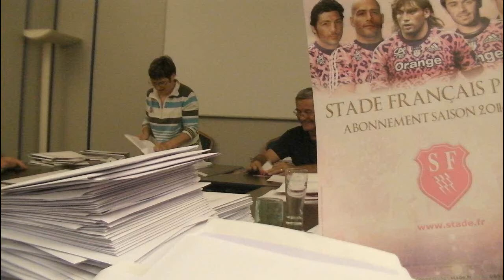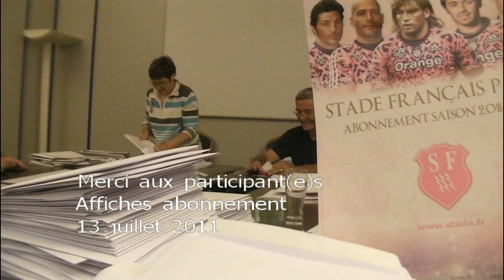29 juillet 2011 - affiches abonnement 2011